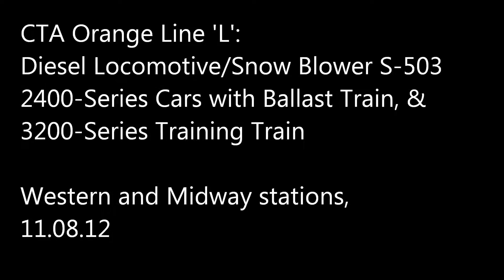CTA Orange Line: Ballast Train, Training Train, & Diesel Loco/Snowblower, 11.08.12